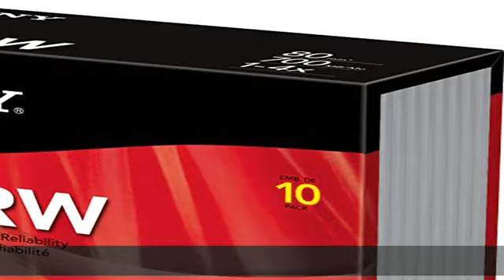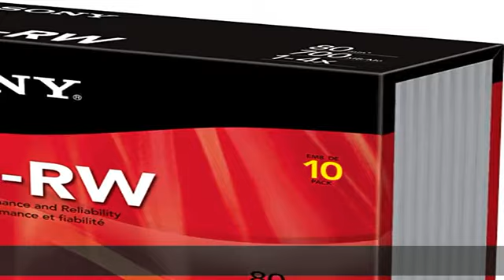Sony 10CDRW700R//T 4X CD-RW Slim Jewel Case (10-Pack)